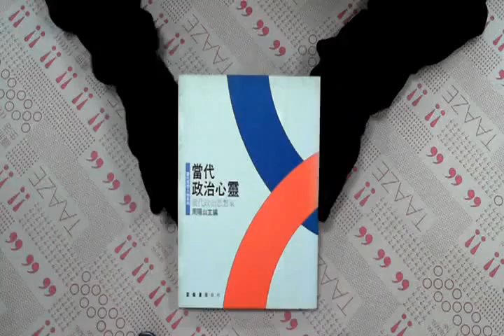TAAZE｜當代政治心靈 二手書書況 9789570904895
TAAZE｜讀冊生活網路書店「當代政治心靈」，找二手書請至